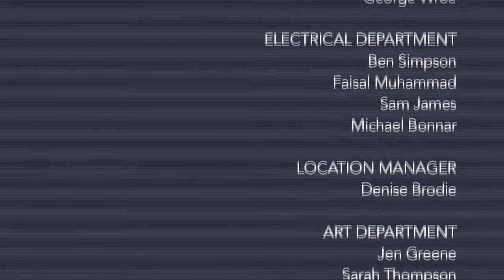The Feud - SLAVE [Unofficial Music Video]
Music video for The Feud song "Slave"

My First Year project at The Manchester College.

Directed by Sam Okell
Produced by SO and Sam Marsden
Cinematography by Andrew Perch

Jim Grainger, Gareth Hall, Rick Girffiths, Jamie Walker, Stephen Mildwater, Luke Paget